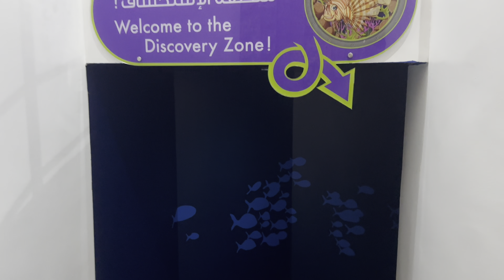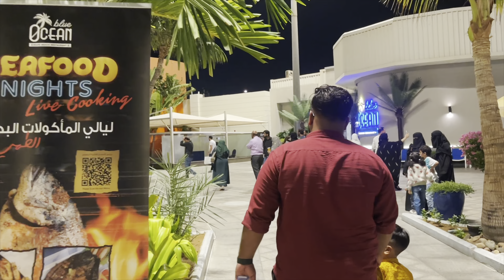അണ്ടർ വാട്ടർ zoo_ലെ പെൻഗ്വിൻ- ന്റെ മുന്നിൽ പെട്ടപ്പോൾ|Fakieh aquarium jeddah |under water experience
Fakieh aquarium jeddah
weakend entertainment vlog